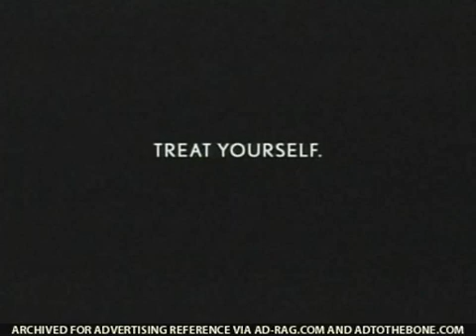2006 Lexus GS "Ice Cream Man" Commercial - Aired on August 8, 2005 (USA) Posted: September 2005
The All New 2006 Lexus GS with All-Wheel Drive (AWD) 2006 Lexus GS "Ice Cream Man" Commercial - Aired on August 8, 2005 (USA) Posted: September 2005